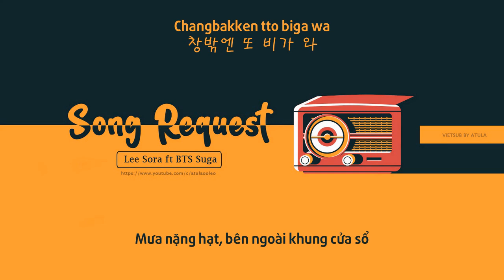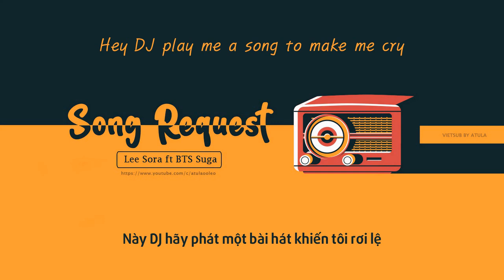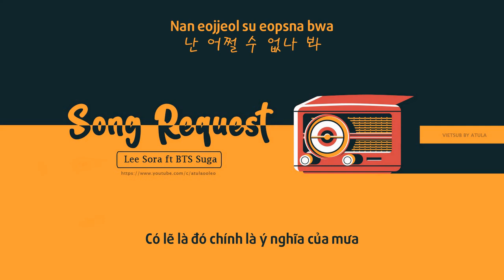[Viet|Han|Rom] Song Request – Lee Sora ft BTS Suga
● Danh sách bài hướng dẫn Design ảnh bìa FB đơn giản